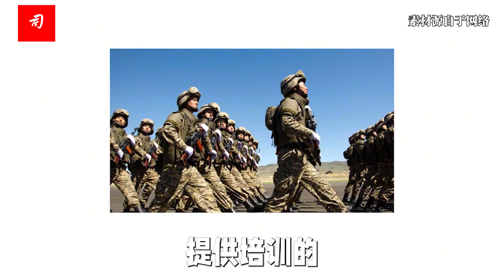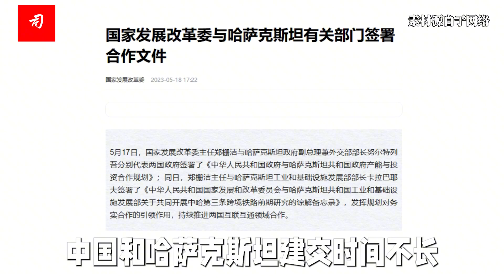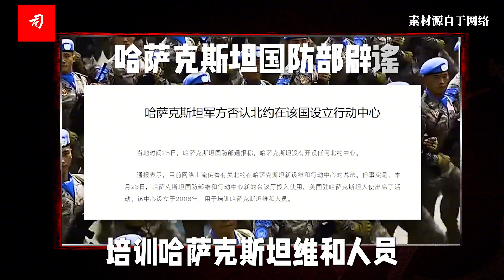司马南：北约堵家门，哈萨克斯坦酿事？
假如这条消息确实的话，那意味着北约与中国接壤了。 北约秘书长斯托尔滕贝格等药人一直狂妄宣称，中国越来越多地挑战国际秩序，要把北约边界扩及中国南海，想不到他在这里发力。对中国，对俄罗斯，这都是一个非常严峻的事态。